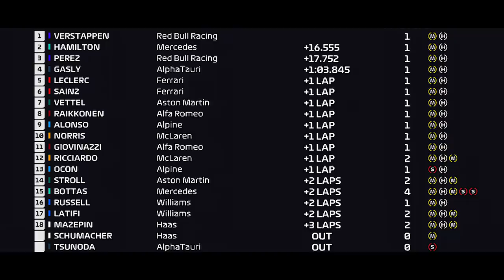GP MÉXICO - VERSTAPPEN DOMINA E AMPLIA VANTAGEM SOBRE HAMILTON